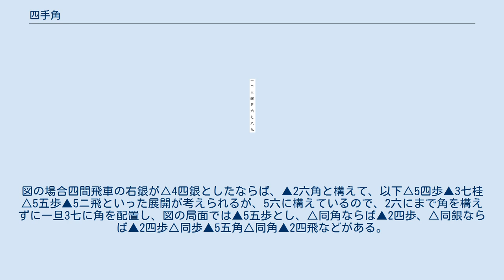四手角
四手角（よんてかく）とは将棋の戦法の一つ。
居飛車将棋において、角交換をせずに先手なら2六、後手なら8四に四手かけて角を動かす形をいう。
相矢倉や雁木の他、対振り飛車で現れることもある。
 矢倉囲いでは角行がある▲8八に玉を移動させるため角を動かす必要がある。
最初に▲7九に引いた角を▲4六角▲3七角▲2六角または▲6八角▲5九角▲2六角と4手をかけて移動させることからこの名がついている。
また、雁木や24手組以外の手順で矢倉を組んだ場合に▲7七角から▲5九角▲2六角と3手で移動させた場合は三手角と呼ばれる。
 銀矢倉と共に現代では現れなくなった相矢倉の代表的な戦型の一つである総矢倉の千日手結論の局面などで現れ、昔の定跡書などで書かれていた。
また、先手が▲3七銀戦法の際に後手番でよく用いられていた。
戦型は主に陣形例1の総矢倉の形が多かったが、まれに陣形例2場合もあった。
これは以下▲3五歩△同歩▲同角の後に▲2六角から3六銀として、三手角の▲3五歩△同歩▲同角から2六角-3六銀-3七桂の態勢と同じ構えをみせた攻撃陣を築く狙いである。
 現代将棋は矢倉3七銀戦法や森下システムなどよりも攻めに厚みを持たせたり自陣に好形を作って相手の攻めを待ち受けることが少なくなったため、次第に消えた戦法となった。
 四手角での攻撃例としては図のような構えで持ち駒1歩あるとすると▲4五歩として後手が△7二飛などであれば先手は▲2四歩△同歩▲2五歩と継ぎ歩から△同歩ならば▲同桂△2四銀▲4四歩など。
この他に4二に角がいる場合で、▲4五歩△同歩▲同桂△4四銀の形にしておくと、機を見て▲4四角△同金▲5三銀の狙いが生じている。
 図のような4筋位取り四間飛車に対して、左美濃に組んで角行を右方面に展開し、2六に配置する手がある。
図の場合四間飛車の右銀が△4四銀としたならば、▲2六角と構えて、以下△5四歩▲3七桂△5五歩▲5ニ飛といった展開が考えられるが、5六に構えているので、2六にまで角を構えずに一旦3七に角を配置し、図の局面では▲5五歩とし、△同角ならば▲2四歩、△同銀ならば▲2四歩△同歩▲5五角△同角▲2四飛などがある。